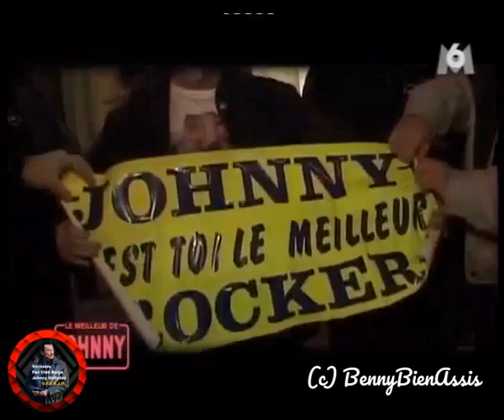Johnny Hallyday et ses fans sur scène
Johnny Hallyday - Ses fans sur scène